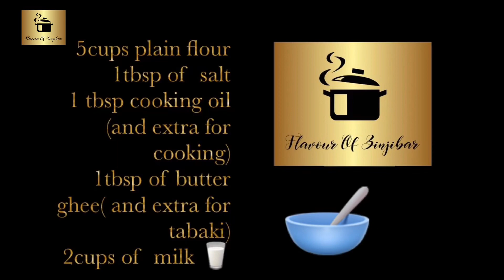Square and Heart shape chapati( chapati za square na shepu ya kopa)❤️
Unga wa ngano vikombe vitano
Maziwa wa maji vikombe viwili
Chumvi kijiko kimoja kikubwa
Samli kijiko kimoja cha chakula( utahitaji zaidi kwa ajili ya tabaki)
Mafuta kijiko kimoja cha chakula( utahitaji zaidi kwa ajili ya kuchomea .